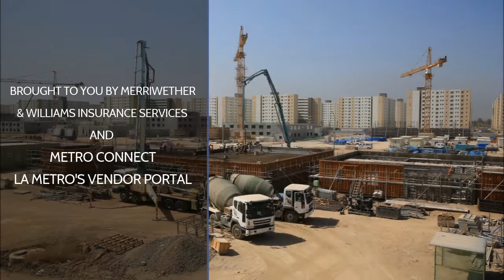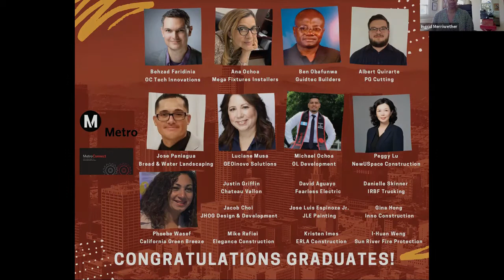The Construction Bidding & Estimating Training Academy Graduation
On July 1st, the Los Angeles County Metropolitan Transportation Authority's (Metro) Contractor Development and Bonding Programs concluded its annual Construction Bidding & Estimating Training Academy with a graduation ceremony for academy participants. This  free seven-week academy was designed to guide participants through the process of determining estimates and develop bidding strategies, helping them become more competitive when pursuing Metro projects.

Amidst the Safer at Home order that was issued due to the COVID-19 crisis, the academy was conducted virtually. It was the first time the CDBP has offered a fully virtual training academy.

The Construction Bidding & Estimating Training Academy, which began May 20th and met every Wednesday evening for seven weeks, featured curated specific curricula that was presented by industry experts from prime contracting companies. The curricula administered in the Construction Bidding & Estimating Training Academy included:
• Intro to Bidding & Estimating
• Contract Review
• General Conditions
• Quantity Takeoff: Divisions 2, 14, 22, 23, 26 & 27
• Quantity Takeoff: Divisions 3, 4, 6 & 10
• Quantity Takeoff: Divisions 5, 7, 8 & 9
• Bid Day Activities

In addition to the presented curricula, participating contractors took part in a Design-Build Mock Bid Group Exercise. Contractors were placed in teams and met virtually to collaborate. Each training session was tailored to address the scope and project requirements outlined in the Mock Bid IFB. The groups worked together and submitted a bid as if it were an actual bid opportunity with Metro. The winners of the project were Team Five which consisted of Justin Griffin (Chateau Vallon), Luciane Musa (Geo Inovo Solutions Inc.), Benedict Obafunwa (Guidtec Builders), Danielle Skinner (IRBF Trucking), and I-Huan Weng (Sun River Fire Protection). Working on this project was a valuable experience and the contractors were able to see first-hand what goes in to placing a bid with Metro.

The success of the 2020 Metro Construction Bidding & Estimating Training Academy would not have been possible without the men and women who graciously donated their time, energy and resources to present to our class each week. Thank you to the following companies and presenters:
• Merriwether & Williams Insurance Services
    Robert Lowery, Field Support Project Manager
• Hunt Ortmann Attorneys at Law
    Aaron Flores, Shareholder
• Clark Construction
    Stephen Pan, Director of Estimating
    Pranasha Shrestha, Project Manager
• Skanska
    Teresa Maxwell, DBE Compliance Manager
    David Meyer, Design Manager
    Josue Roman, Sr. Project Manager
• PCL Construction
    Koji Bunden, Estimator
    Kayla Montgomery, Diversity & Inclusion Specialist
    Chris Shamirian, Estimator
• Swinerton
    Lee Heng, Estimator
    Rick Vaughn, SoCal Community Relations
• Flatiron
    Raul Salazar, Estimator

A special "Thank You" to Keith Compton and Tashai Smith from Metro for speaking to academy participants about the importance of continued learning and the growing need for qualified contractors to help complete Metro projects and others public works projects around the city.

Congratulations graduates for completing the academy and maintaining your commitment to put your company in a position for growth in the industry. We wish you the best of luck as you pursue future opportunities!

We have assembled profiles for the Academy attendees, to highlight the range of professional skills and services their businesses have to offer - click the link below to view the contractor profiles.